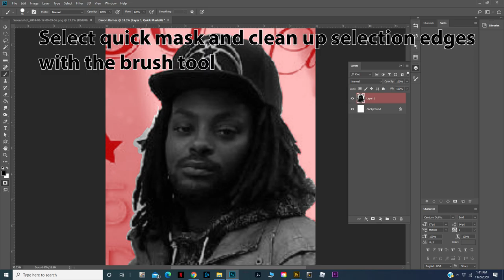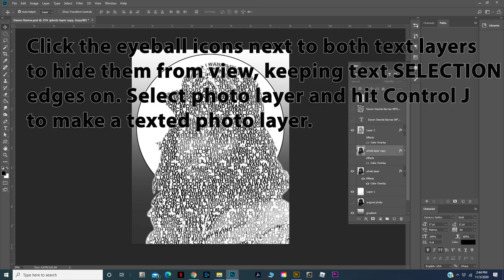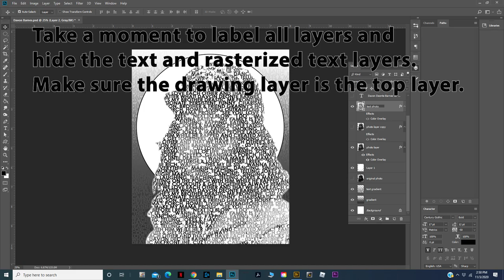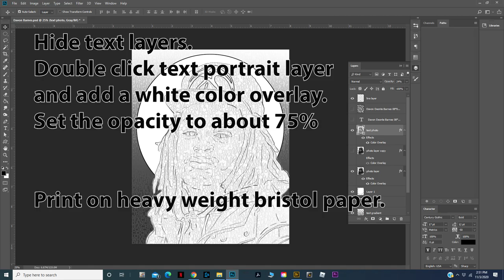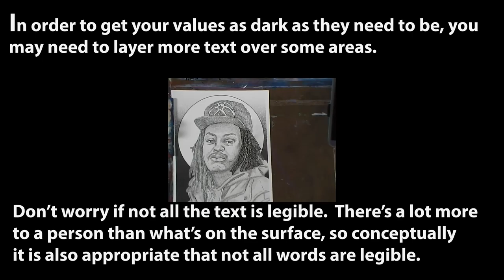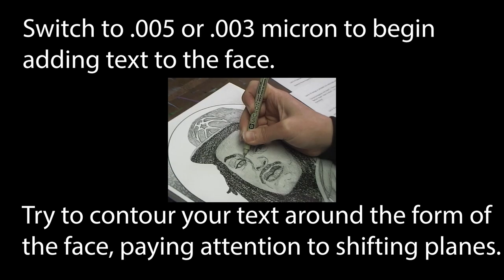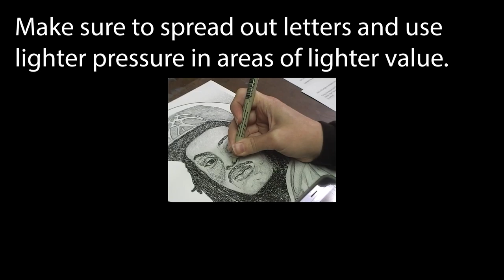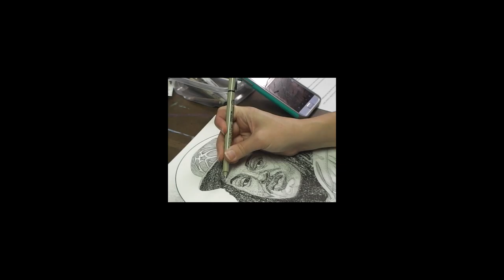WORD PORTRAIT TUTORIAL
Leslie Murphy guides us step by step through the process of creating a Word Portrait Tutorial using Photoshop and pen & ink techniques.